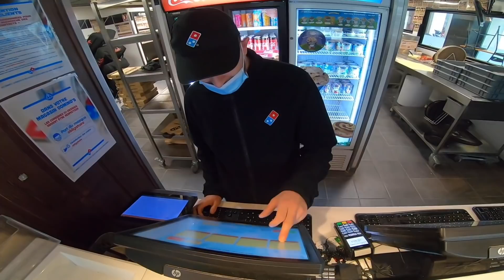J’AI FAILLIT Y PASSER ! 😱 Daily Observation #1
● SUIS MOI ●

● INFO VIDÉO ●

184K MERCI.